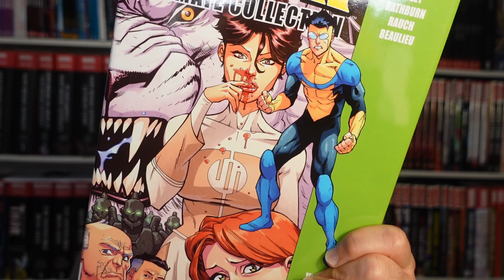A ne pas rater chez Delcourt Comics en Aout 2023